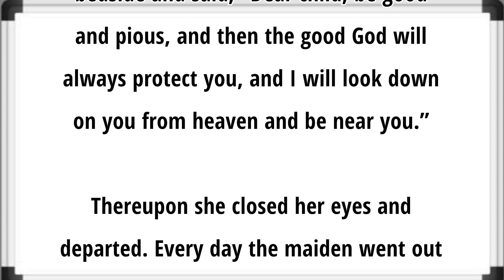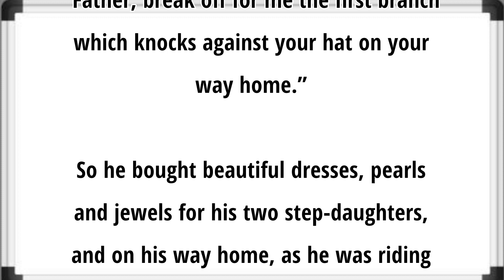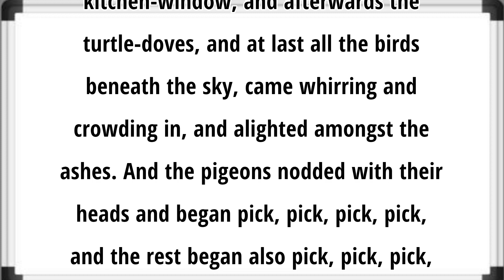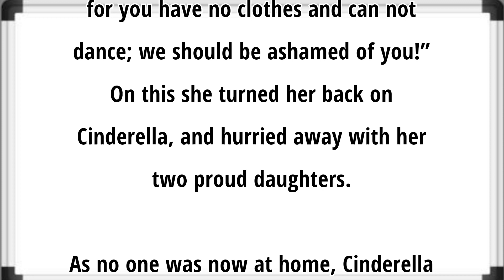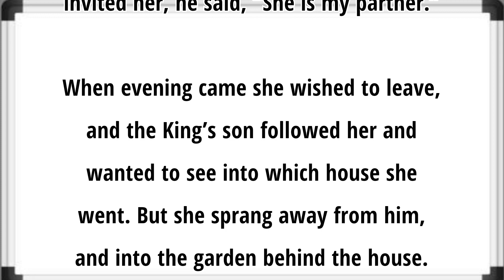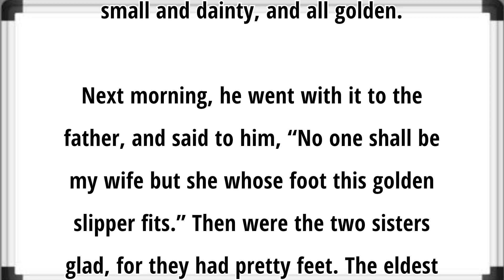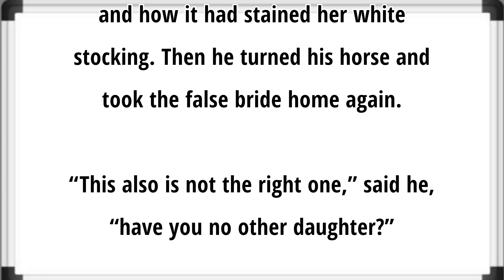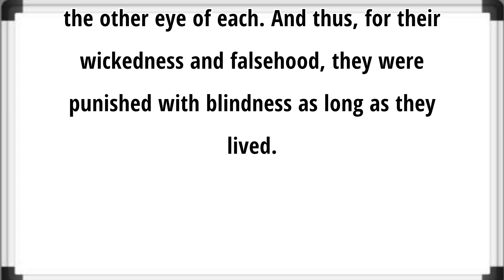Cinderella | Learning English Speaking | Level 1 | Listen and Practice | lecture #05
"Welcome to our English learning class video! In this video, you will have the opportunity to listen and repeat along with native English speakers as we practice important grammar and vocabulary. Whether you're a beginner or intermediate learner, this class is perfect for anyone looking to improve their English skills. So grab a notebook and pen, and let's get started! Remember, practice makes perfect, so be sure to watch and repeat multiple times for maximum benefit."

English pronunciation
English grammar
English vocabulary
English fluency
English teacher
English lessons
English for non-native speakers
English language tips
English language improvement
English language training
English language test preparation.